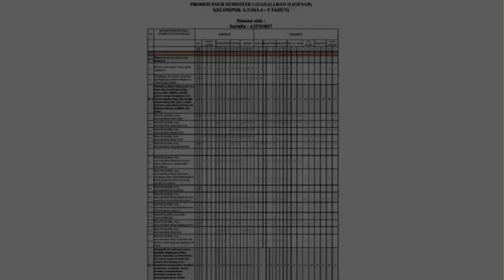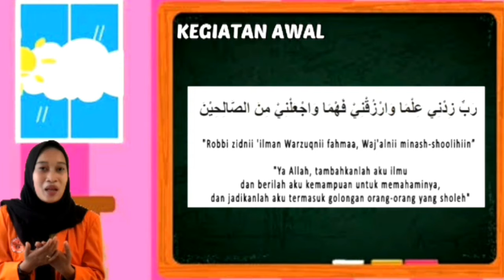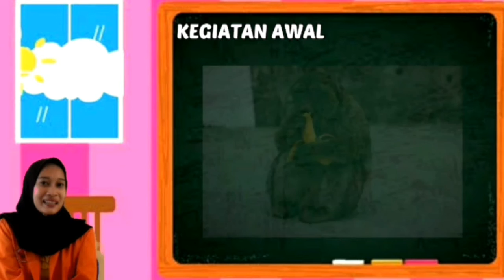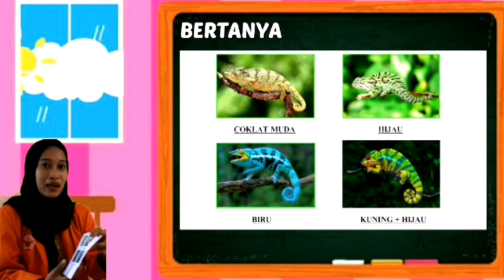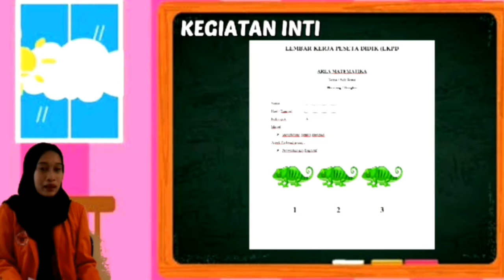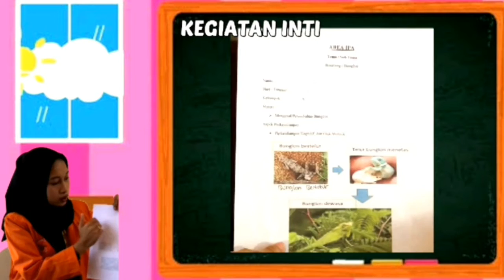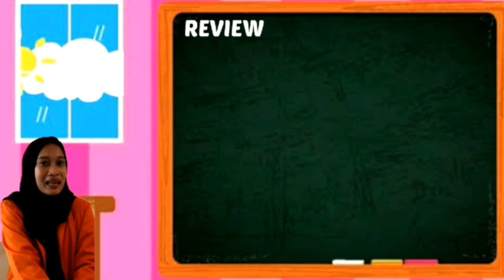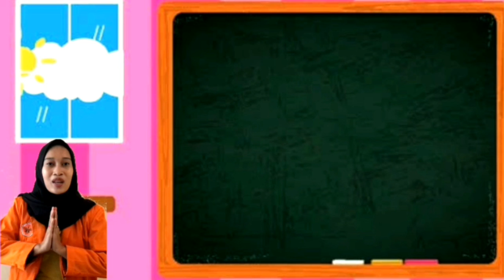Video Pembelajaran Daring "Tema Hewan, Sub Tema Bunglon"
Praktek mengajar praktis mahasiswa Universitas Jambi di masa pandemi covid-19 mahasiswa, guru TK atau Guru PAUD bisa di pandu secara sederhana dalam membuat video  pembelajaran daring. agar pembelajaran di masa covid tetap berlansung. di video kali ini mahasiswa  merancang pembelajaran daring dengan tema Hewan dan Sub Tema Bunglon. Selamat Menyaksikan.